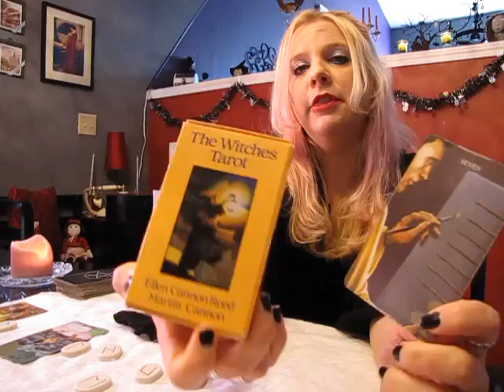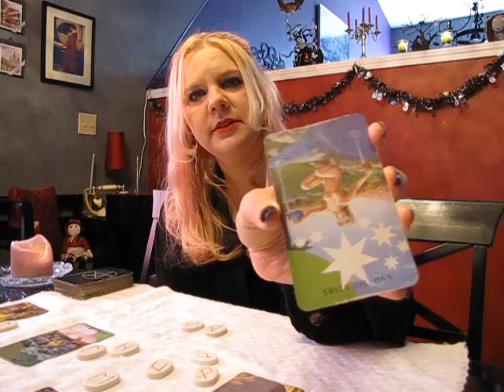Gemini November 2015 RUNESCOPE